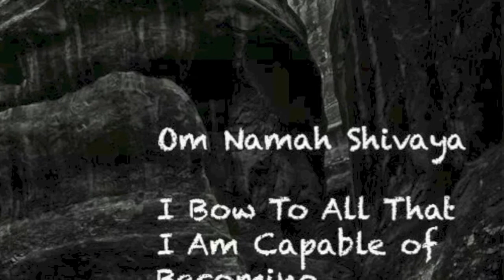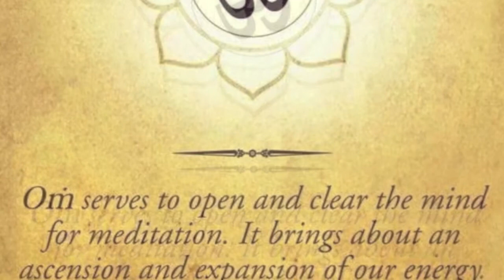Om Shanti ~ Om Namah Shivaya ~ Sacred Chant for Peace and Well Being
Sacred Chant for Peace and Well Being By Alaena Adams